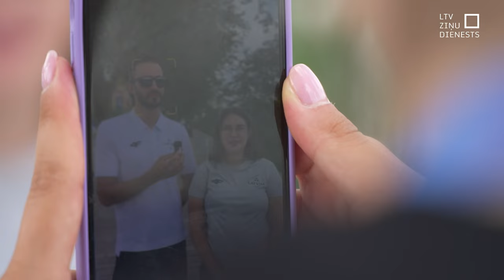Sportisti Parīzē jau ķer spēļu sajūtu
Vasaras olimpiskās spēles Parīzē sāksies pēc divām dienām, un nepilnu nedēļu pirms spēļu sākuma kā pirmie no Latvijas delegācijas ieradās šāvēji. Olimpisko ciematu sportisti apciemoja tikai šodien, kamēr paši mitinās 270 kilometru attālumā no Parīzes. Olimpisko garšu tik tālu no svētku epicentra esot grūti notvert, ar šāvējiem tikās Lotārs Zariņš.